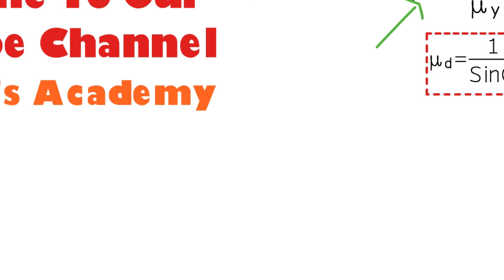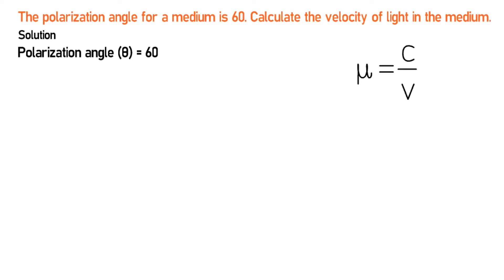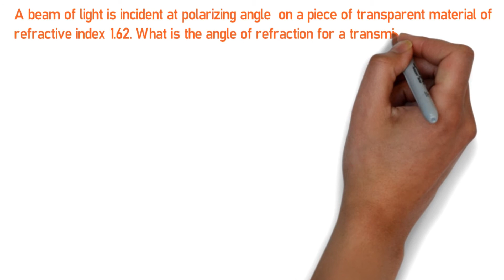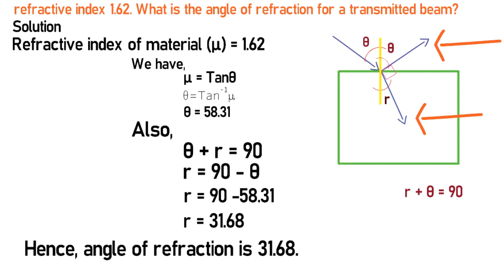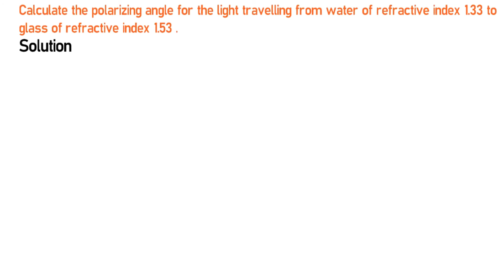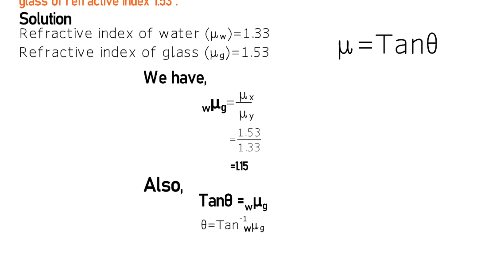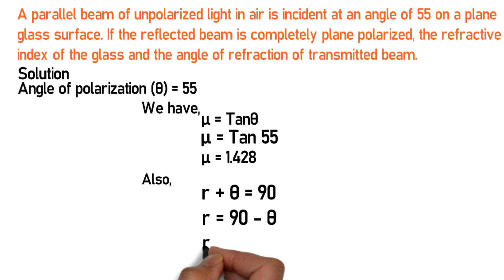Polarization Of Light Numerical In Nepali || CLASS 12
In this video you will learn to solve numerical problems from chapter 'Polarization Of Light' . This video explains the proper way to aproach numerical problems on 'Polarization Of Light'.The question in the video is taken from Asmita's Question Bank.